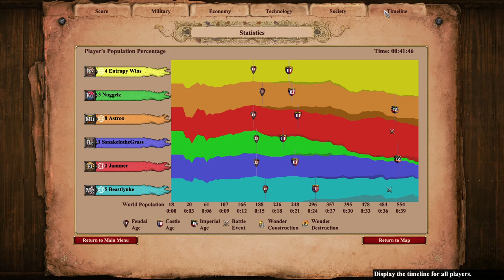Nomad Survival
Mods used:
* Short Walls
* Fish Borders
* 0xDB Map Color Clarity UI 2.0b
* 0xDB Ten Five One Grid
* Huge number
* Improved Mangonel Shot Visibility
* DauT Castle
* DauT Faith
* DauT Monastery